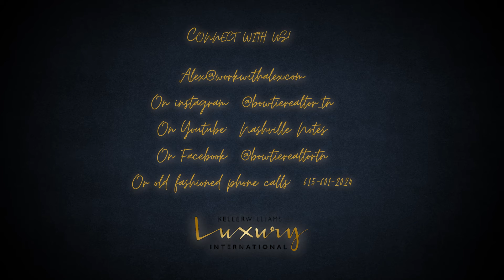Nashville Luxury Market Update | Three Things You Can Share!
Here's what has been happening in the Nashville, TN Luxury Real Estate Market. You can share these three updates with your friends and family when you're out and about talking real estate. 🏡